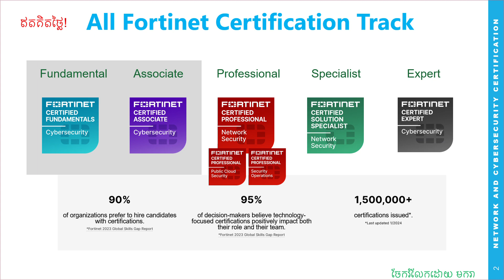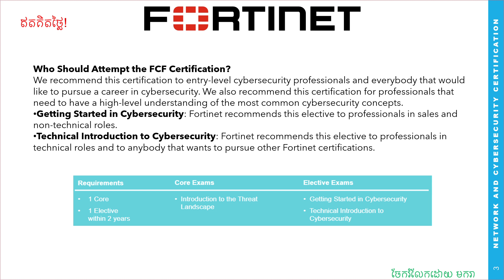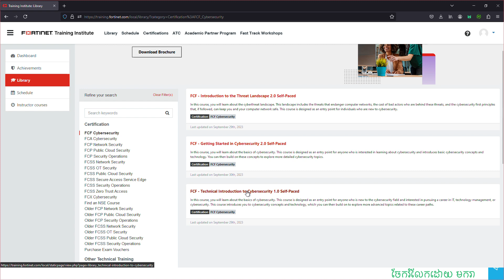Fortinet Certified Fundamentals in Cybersecurity [FREE Certificate]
នេះជាការចែករំលែកវគ្គសិក្សា​ឥតគិតថ្លៃ សម្រាប់វគ្គមូលដ្ឋានគ្រឺះ នៃប្រព័ន្ធបណ្តាញណេតវើក និង សន្ដិសុខសាយប័រ សម្រាប់ប្អូនចង់ចាប់ជំនាញនេះ ទំនាក់ទំនងសួរនាំបន្ថែមបើសិនមានចង្ងល់នានា។

វីដេអូនេះលើកឡើងអំពី ប្រព័ន្ធបណ្តាញណេតវើក Fortinet Certified Fundamentals in Cybersecurity
ទៅកាន់វគ្គសិក្សា៖ Fortinet Certified Fundamentals (FCF) in Cybersecurity:

Digital Badges
You will receive digital badges under the following circumstances:
    Exam badge: Each time you pass any version of the exam included in FCF - Cybersecurity.
    Certification badge: Once you achieve the requirements for the FCF - Cybersecurity.

មូលហេតុដែលអ្នកទាំងអស់គ្នាគួររៀនពី Fortinet ផ្ទាល់៖
១.​ ទទួលបាន​ចំណេះដឹង បទពិសោធន៍ថ្មីៗ និងទូរលំទូរលាយ (global)
២.​ ទទួលបានសញ្ញាបត្រ័ជាអន្តរជាតិ
៣. ទទួលបាន Digital Badge
៤.​ អាចយកសញ្ញាបត្រ័ និង Digital Badge ទៅដាក់ក្នុង CV និង Professional Profile បាន

Free Network and Cybersecurity Basics  Career with Cisco and Fortinet!

Master Network and Cybersecurity Basics  Career with Cisco and Fortinet!🌐 Explore free courses on cybersecurity and networking through Cisco Networking Academy. Learn about cyber trends and how to stay safe online. 🔒 Dive into the essentials of cybersecurity! Fortinet offers free training, covering topics like cryptography, secure network models, and more.

Details Cisco Course 12 𝐟𝐫𝐞𝐞 𝐂𝐨𝐮𝐫𝐬𝐞𝐬 𝐰𝐢𝐭𝐡 𝐜𝐞𝐫𝐭𝐢𝐟𝐢𝐜𝐚𝐭𝐞 𝐟𝐫𝐨𝐦 𝐂𝐢𝐬𝐜𝐨 𝐍𝐞𝐭𝐰𝐨𝐫𝐤𝐢𝐧𝐠 𝐀𝐜𝐚𝐝𝐞𝐦𝐲.
4. Networking Devices and Initial Configuration
5. Network Addressing and Basic Troubleshooting
7. Network Support and Security

Details Fortinet Course 2 𝐟𝐫𝐞𝐞 𝐂𝐨𝐮𝐫𝐬𝐞𝐬.

There are many more fundamental and associate free to study Network and Cybersecurity course, anyway here my some suggestion to start and develop yourself.Please reach out to me if any discussion or clarify.Thank you for your watching!